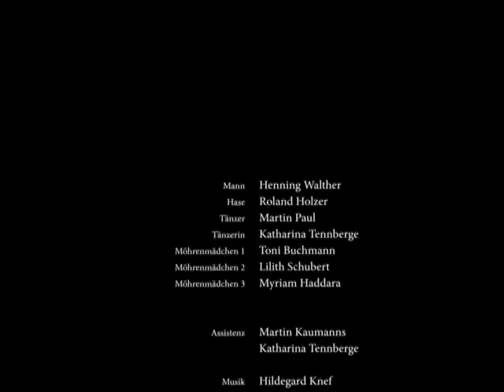herr und meister lampe